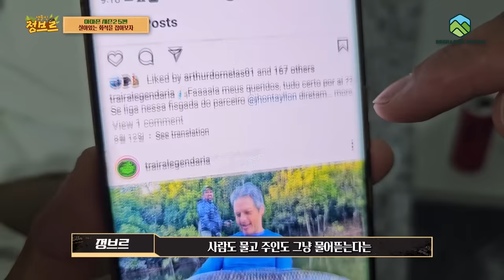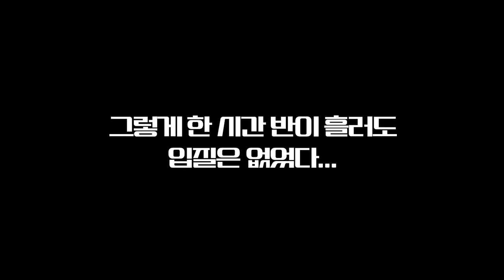현존하는 살아있는 화석을 잡았는데...죽을뻔했습니다..[브라질ep.5]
고생대부터 살아온 원시어종인 바로 울프피쉬!! 그중에서도 아마존에서도 가장크다는 아이마라 울프피쉬를 잡으러 갔습니다.

맨손으로 잡은건 작았지만 정말 재미있었고, 저녁에 카약타고 욕심내서 해질때까지 했다가 집에 영영 못돌아갈뻔 했네요...
좋은 추억입니다...힘들고 죽을뻔 했지만...

겨우 보트 얻어서 끌려왔네요!!